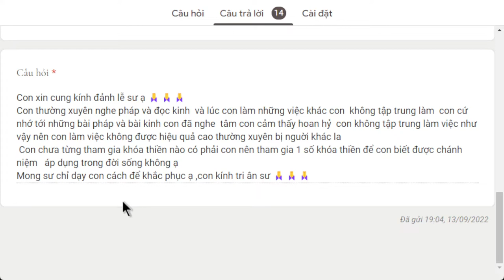1594. Làm việc không tập trung